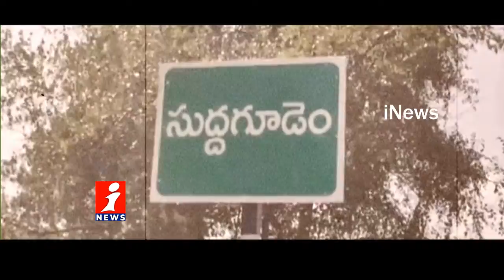కామాంధుడు హతం..! | ఆ మహిళకు భర్త లేడు.. అతనికి భార్య లేదు.. కానీ వారిద్దరికీ ఎలాంటి సంబంధం లేదు